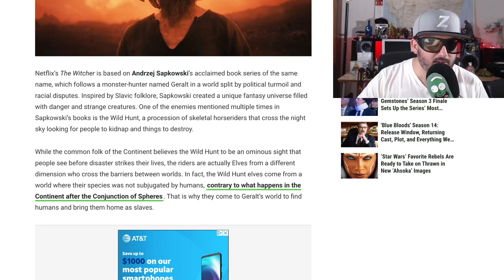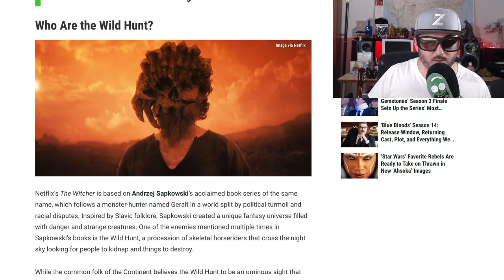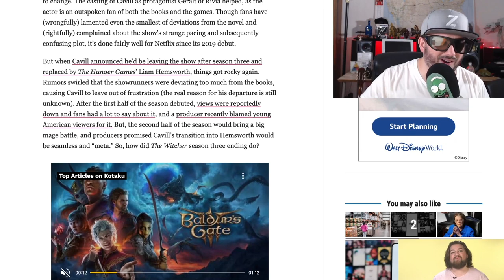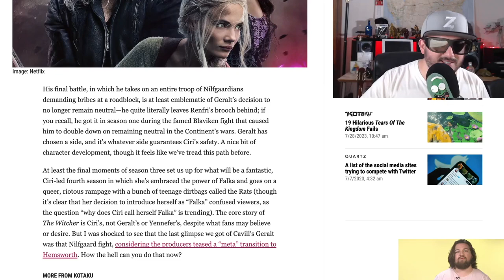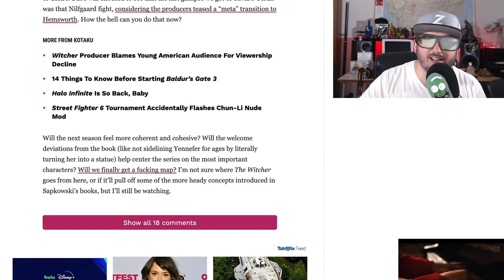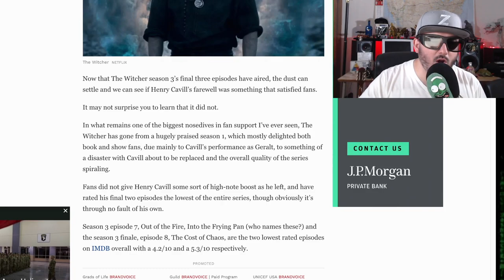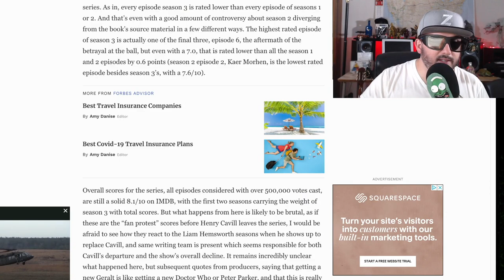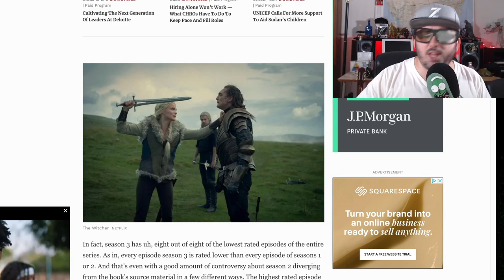The Witcher Season 3 was a Disaster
The Witcher is back on Netflix and Henry Cavill’s last season as Geralt of Rivia is here, sadly! Geralt of Rivia, a solitary monster hunter, struggles to find his place in a world where people often prove more wicked than beasts.

Creator
Lauren Schmidt Hissrich
Stars
Henry Cavill
Freya Allan
Anya Chalotra